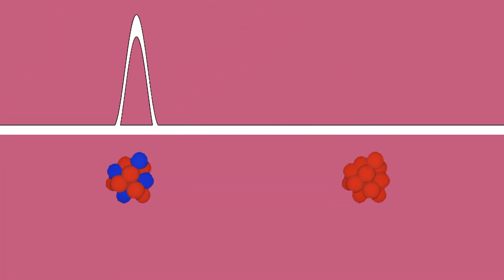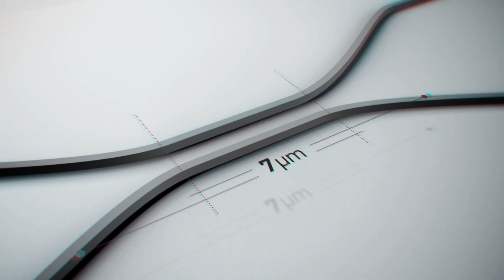Beş Tuhaf Kuantum Etkisi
Schrödinger’in kedisini ve Heisenberg’in belirsizlik ilkesini, hatta belki de kuantum dolaşıklığını duymuş olabilirsiniz. Bu kuantum olguları sonsuz derecede küçük ölçekteki dünyayı açıklama girişimleridir ve keşfedildiklerinden beri yüzyıl içerisinde görece iyi tanınmışlardır.

Fakat bunlar atomların ve atom altı parçacıkların tuhaf ve sezgilere aykırı davranışlarının zar zor başlangıcı olabilir. Daha pek çok kuantum etkisi hâlâ karanlıktadır. Şimdi bunlardan beşine göz atalım.